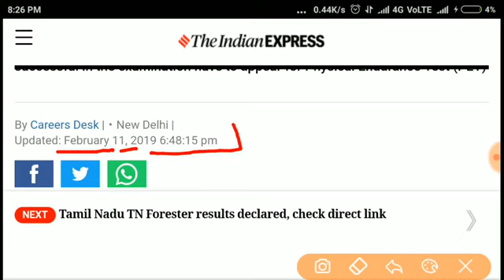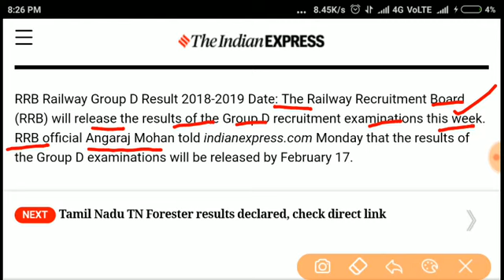Railway Group D Result तिथि Officially फिर बदल दी। करोडो छात्रों को दिया झटका।इस दिन रिजल्ट।